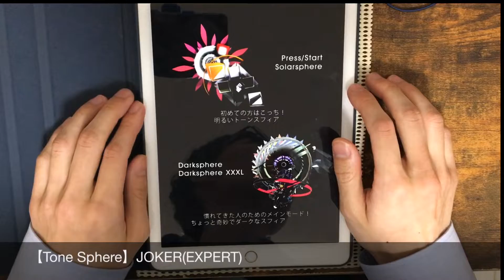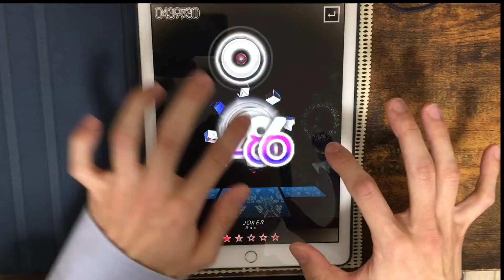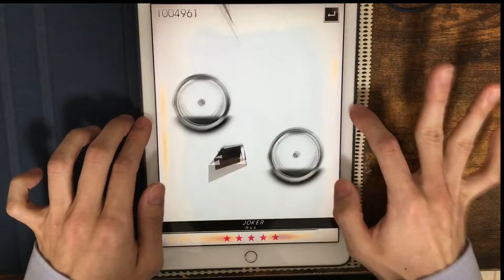【Ras】JOKER(EXPERT) All Perfect ★6【Tone Sphere とんすひ】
さあ誰でしょう(#'ω')

JOKER / Ras
EXPERT Lv:10.5 notes:722

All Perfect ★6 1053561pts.